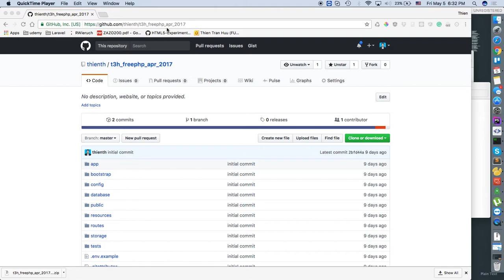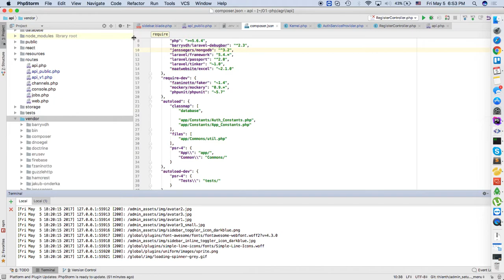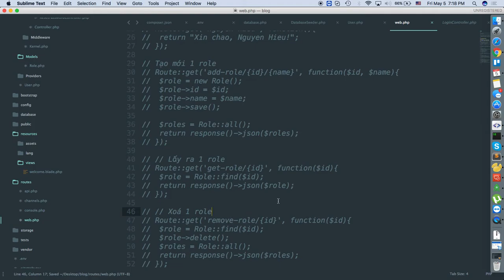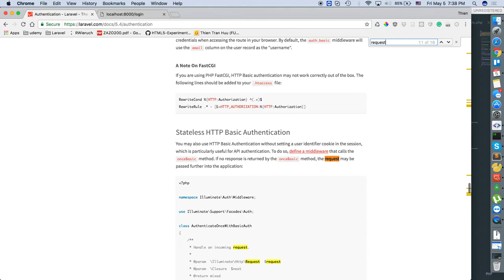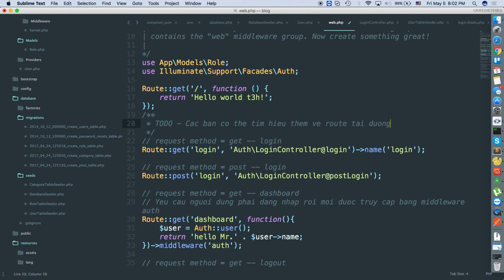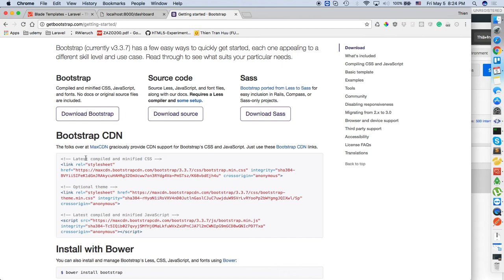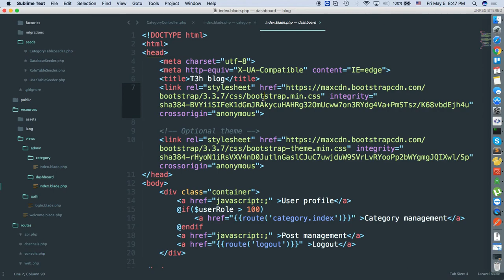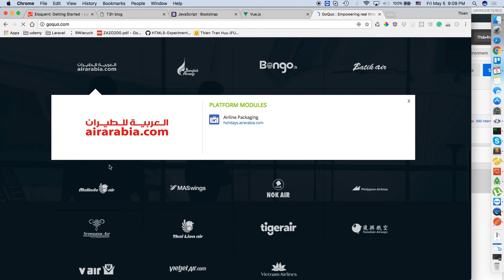t3h Miễn phí php tháng 4-2017 buổi 2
Cài đặt laravel từ github, setup và chạy project
- php artisan migration
- php artisan seeding
- Authenticate
- Route
- Controller
- Model
- Views